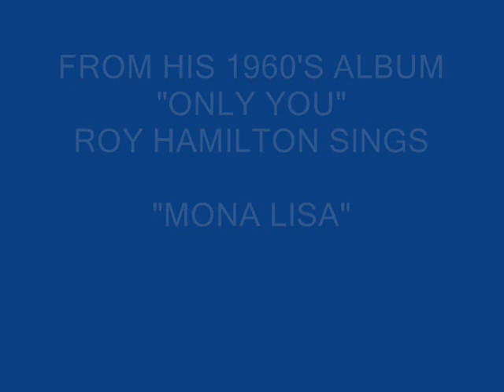ROY HAMILTON - MONA LISA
I loved Nat's versions of this song and I likes Frankie Laine's. But I think this is the best recording of "Mona Lisa" made. From the 1960's LP
"Only You"